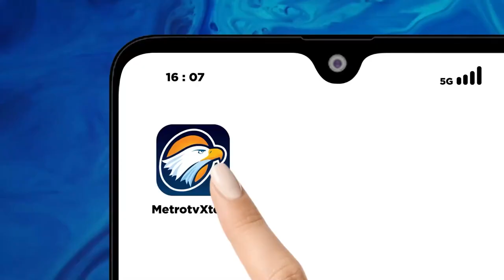Q&A - Saat Triawan Munaf Nyayikan Lagu 'Tua Tua' Keladi di Depan Penyayi Aslinya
Di usia 12 tahun, perempuan hebat ini sudah memulai kariernya di jagat musik Indonesia dengan merilis album rock. Hasil memang tidak akan pernah menghianati usahanya, ia berhasil meraih kesuksesan di tanah air sebagai salah satu penyanyi rock wanita tersukses di awal tahun 90-an! Tidak berhenti sampai di situ, namanya kini melambung jauh terbang tinggi menjadi penyanyi bertaraf internasional.